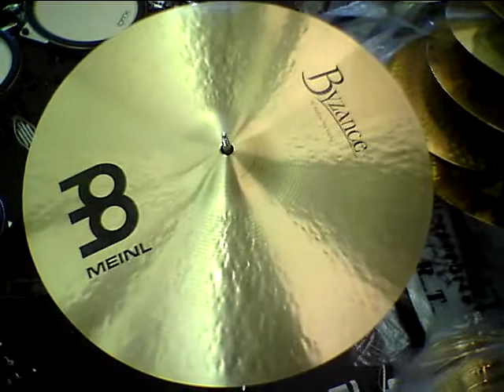Meinl Byzance 16" Medium Thin Crash Cymbal - 1140 grams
- Meinl Byzance Medium Thin Crash Cymbal - 1140 grams